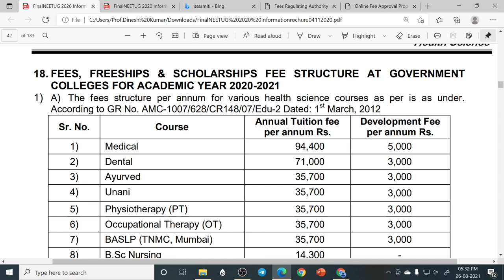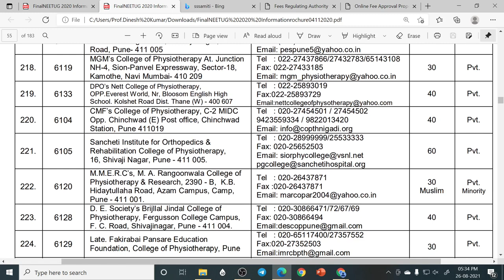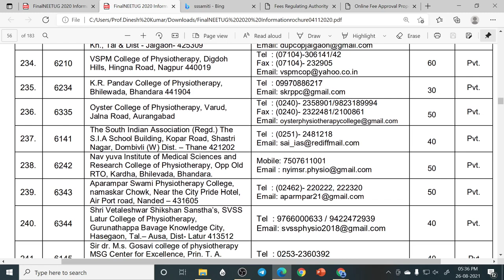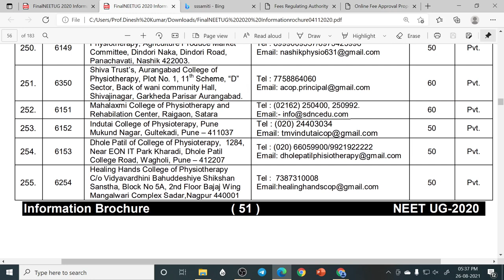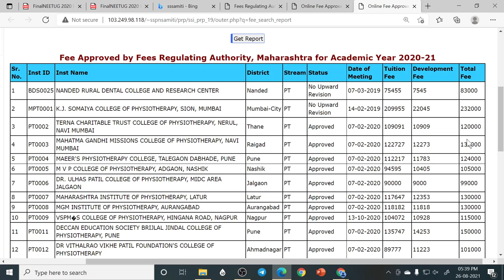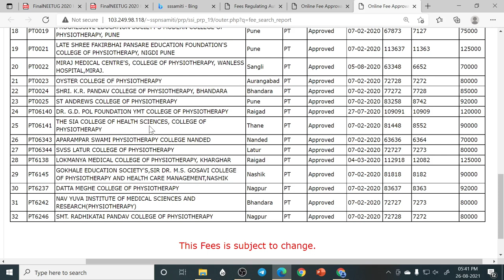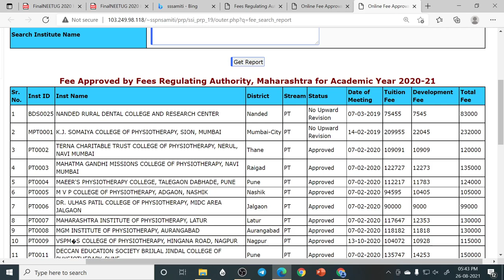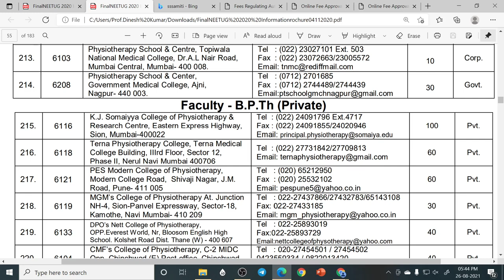BPTh Complete Details | BPTh Government & Private Colleges codes, fees, intakes & all other details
BPTh(Bachelor of Physiotherapy) Medical Degree Course Complete information From DMER/MUHS.

Check this Video For getting information about DMER Approved Government Medical Colleges with fees & other details where you will get admission through NEET Score.

4. How to become Software Developer ? | How to make career in IT field at any stage ?